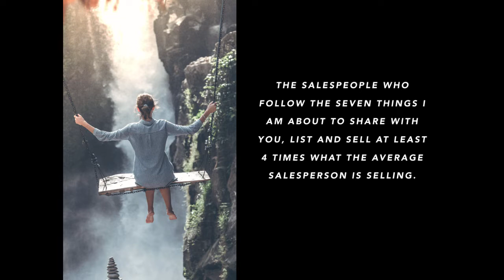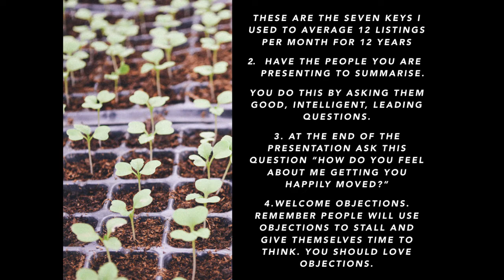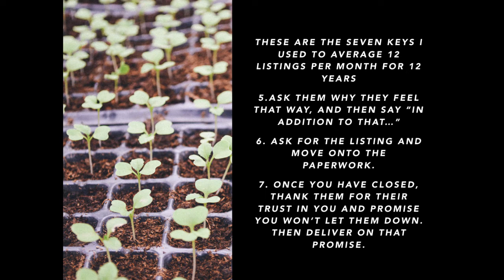The seven key things you must do to close sales in real estate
Michael Kies shares the seven key things you must do to close sales in real estate.

Michael Kies' Accolades:
Top salesperson | Weeks and Macklin Real Estate
Top salesperson | L.J. Hooker SA/NT for five consecutive years
Top salesperson | Awarded by R.E.I.S.A. (SA) for 2 years - Northern Region
Top salesperson | L.J. Hooker Internationally